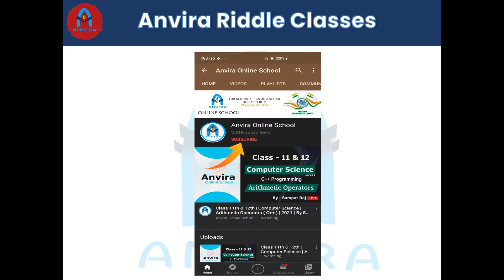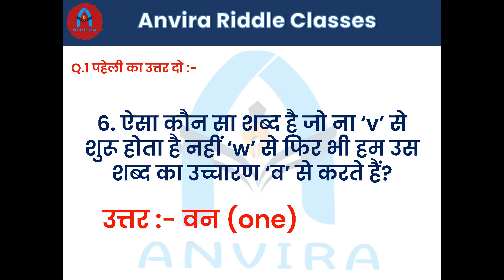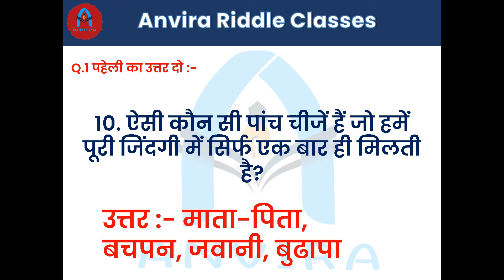Paheli Riddle Class | Skill Develop Tips and Trick | riddles inhindi paheli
anvira online school youtube channel make india's digitalization of education system in ruler area.

1. वह कौन सी चीज है जो जितनी ज्यादा बढ़ती जाती है उतनी ही कम होती जाती है?
2. मेरे पास गला है पर सिर नहीं है, मेरी बाजू है पर हाथ नहीं है, बताइए मैं कौन हूं?
3. यह कौन सी जगह है जहां हम बहुत लोगों को जाने के लिए कहते हैं मगर वहां कोई नहीं जाता और जब कोई हमें वहां जाने के लिए कहता है तो हमें बहुत गुस्सा आता है?
4. कौन सा कोर्ट है जिसे हम पहन नहीं सकते?
5. आदमी के शरीर की ऐसी कौन सी चीज है जिसकी जगह बदलते ही उसका नाम भी बदल जाता है?
6. ऐसा कौन सा शब्द है जो ना ‘v’ से शुरू होता है नहीं ‘w’ से फिर भी हम उस शब्द का उच्चारण ‘व’ से करते हैं?
7. ऐसी कौन सी चीज है जो आपकी जितनी ज्यादा सेवा करती है उतनी ही ज्यादा घटती जाती         है?
8. वह क्या है जो अब्बा कहने से मिलते हैं पर दादा कहने से नहीं मिलते?
9. वह कौन सी नदी है जो काले बन में रहती है और लाल पानी पीती है?
10. ऐसी कौन सी पांच चीजें हैं जो हमें पूरी जिंदगी में सिर्फ एक बार ही मिलती है?